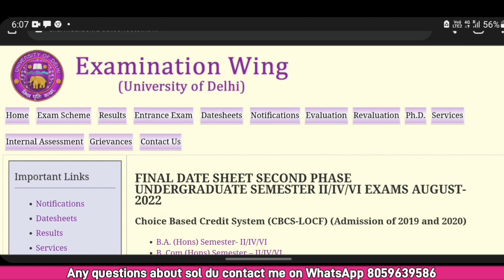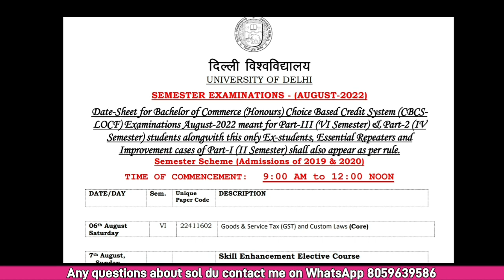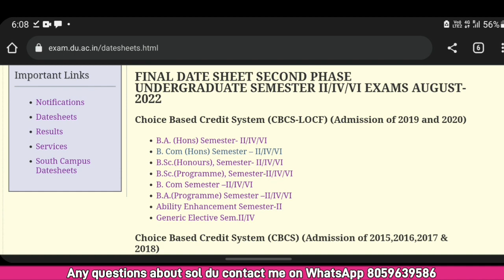BREAKING NEWS 😍| SECOND PHASE EXAM FINAL DATESHEET RELEASE AUGUST 2022 | SOL DU SEM 4/6TH STUDENTS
Join  now!!

Devesh Mishra